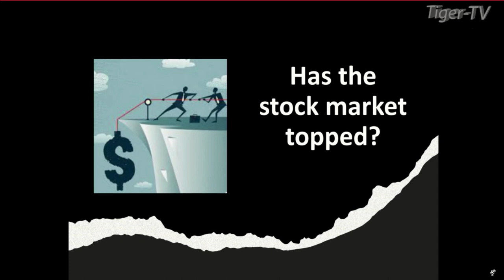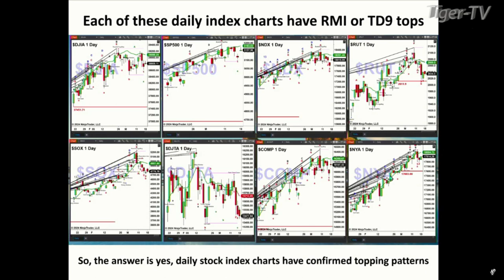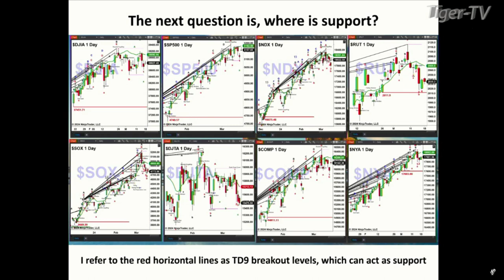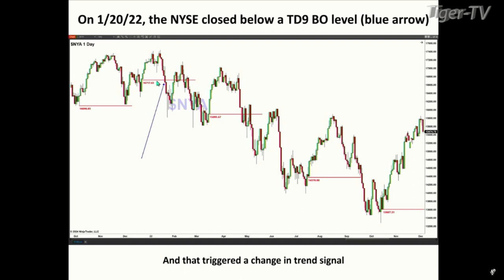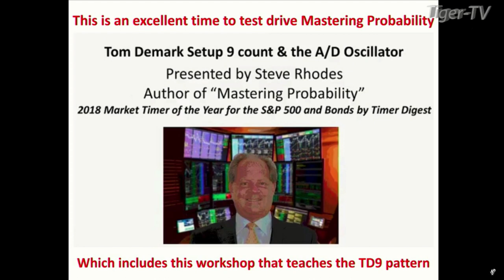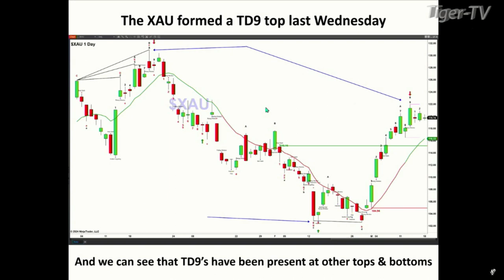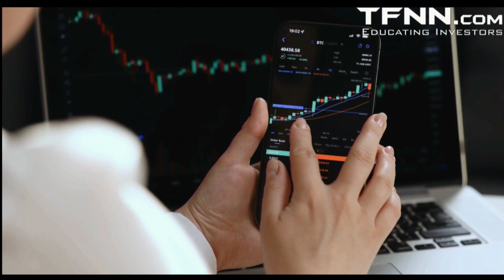March 18th, Steve Rhodes on The Tom O'Brien Show - 2024